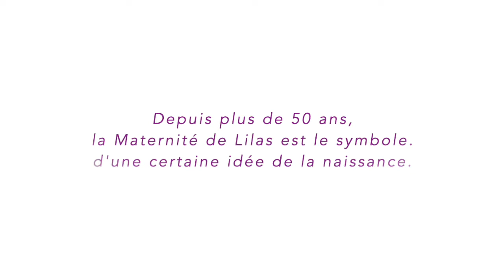Maternité des Lilas - Bande-annonce de l'exposition "Women's Stories" 2020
Création de l’exposition « Women’s Story » sur les murs de la Maternité des Lilas à l’occasion de la journée de la Femme : Une quarantaine de posts d’influenceuses féministes ont été affichés de manière « muséale » comme s’il s’agissait d’œuvres d’art.

La maternité des Lilas, c'est la maternité qui depuis 1964 respecte la liberté et les choix des femmes. Aujourd'hui, la maternité des Lilas sort son film de présentation.